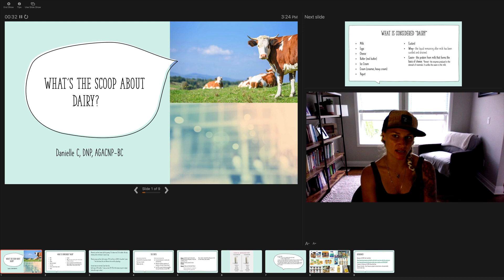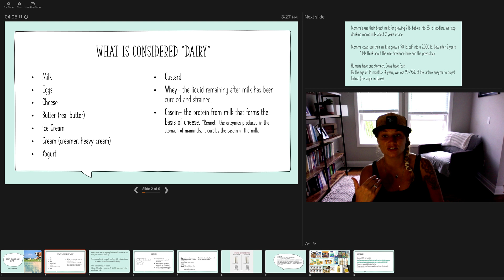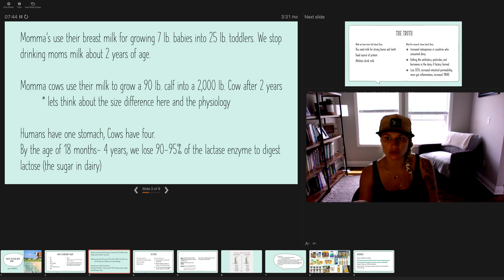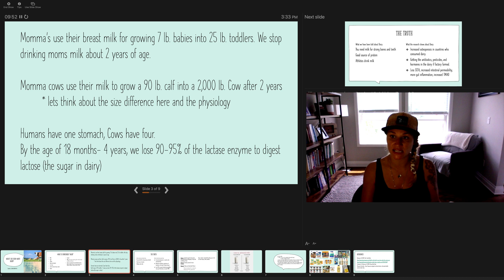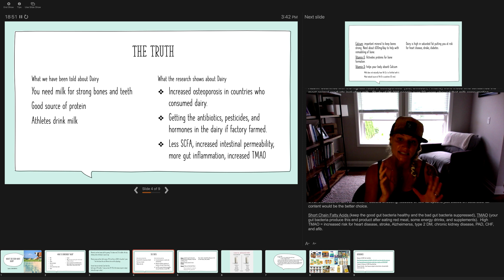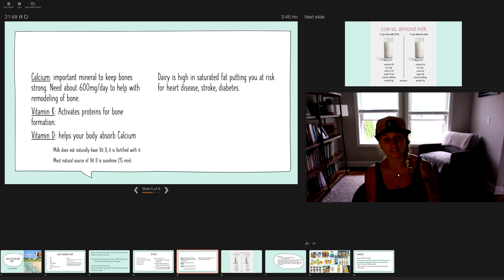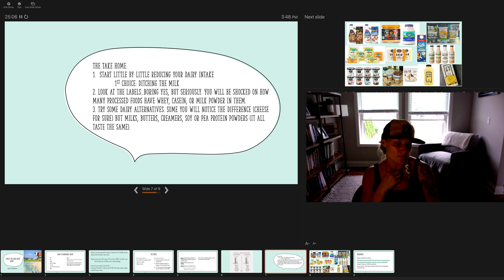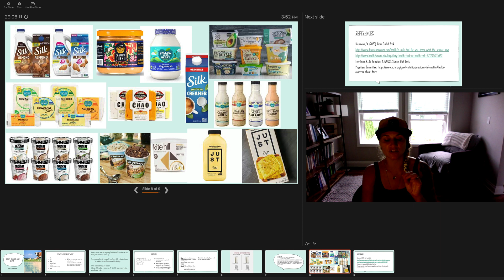What's the Scoop about Dairy?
Spoiler Alert- Milk doesn’t do a body good. Learn more about diary and your health.